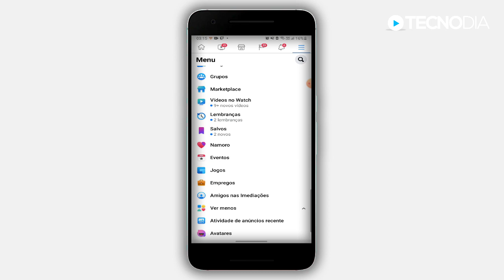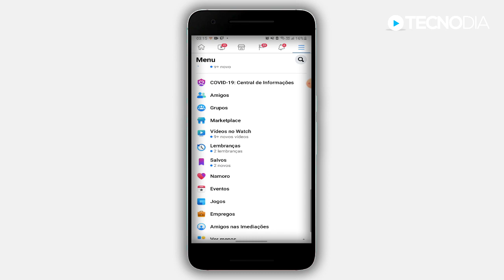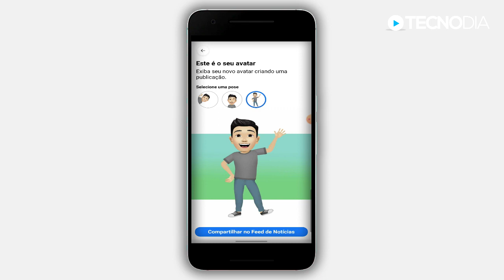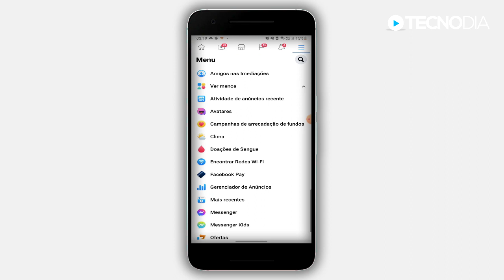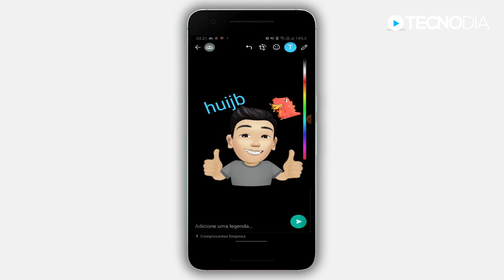😍 Como usar AVATAR do FACEBOOK como FIGURINHAS no WHATSAPP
TECNODIA NETWORKS

SITE TECNODIA
Conteúdo tech

TECNODIA RECOMENDA

QUER ANUNCIAR?

OU E-MAIL (ADs):
ad[@]tecnodia.cc